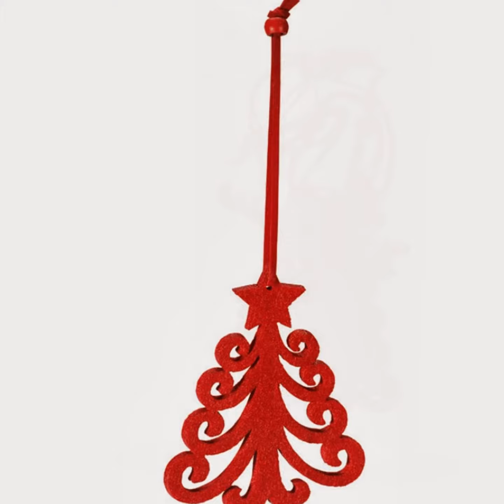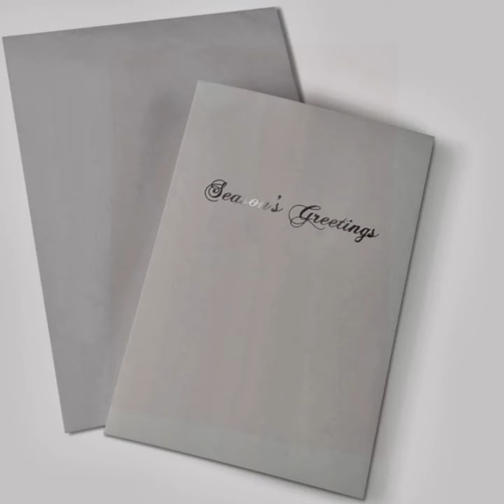Upominki świąteczne dla firm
Przedstawiamy Państwu kolekcję gadżetów gwiazdkowych. Szukacie pomysłu na upominki świąteczne dla waszej firmy - z pewnością tutaj znajdziecie wiele ciekawych propozycji - zapraszamy także na naszą stronę
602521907